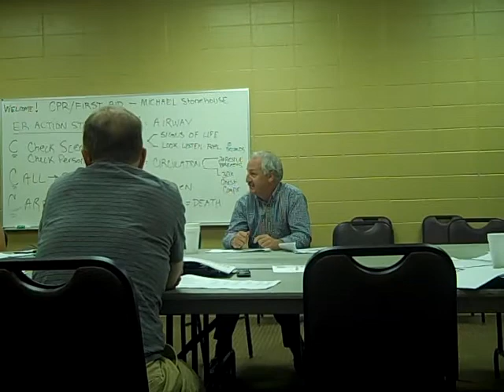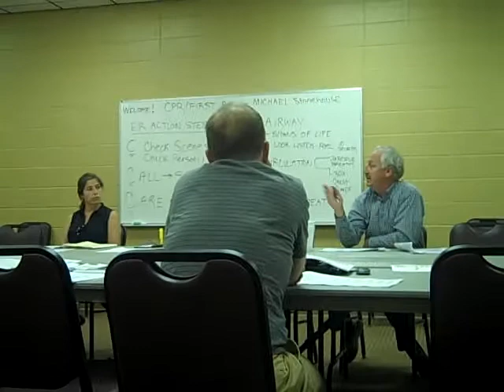Road paving not Included.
Money for paving roads was not included in the budget.